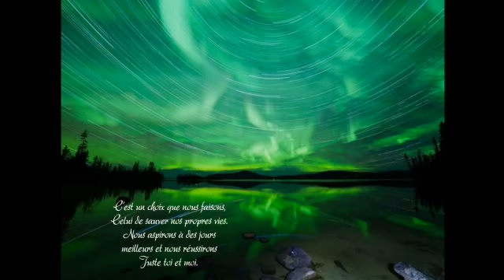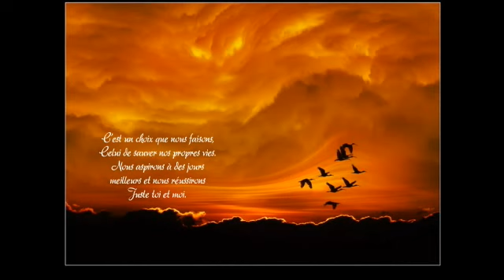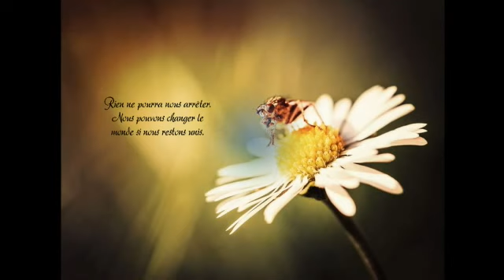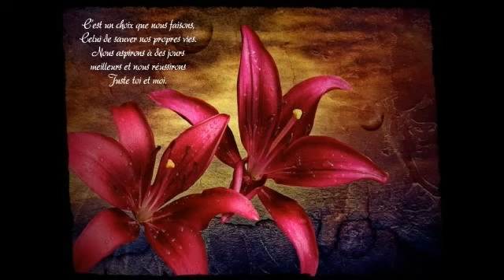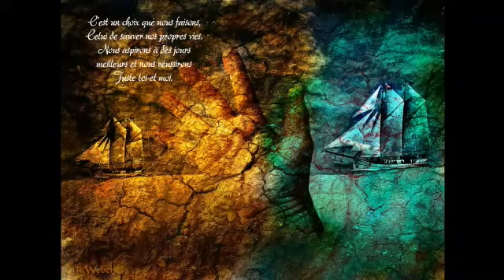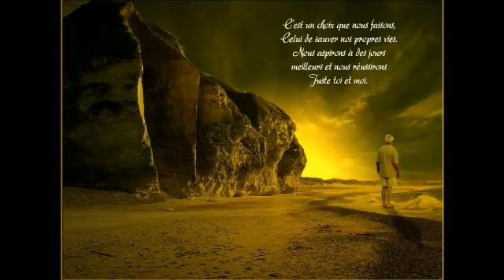世界上需要愛